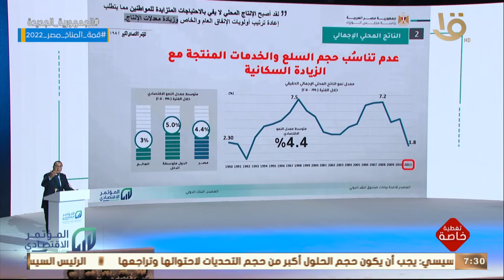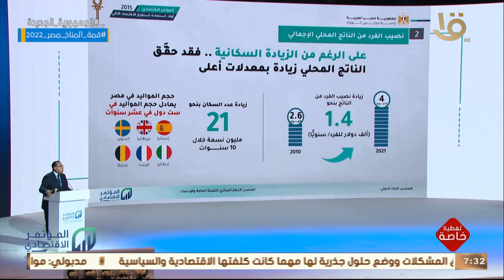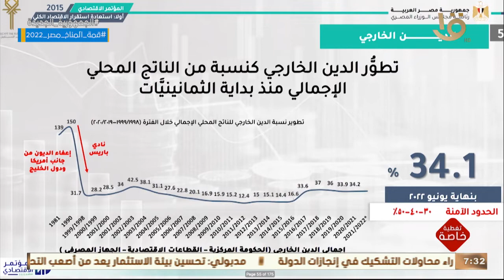د.مصطفى مدبولي يوضح .. كيف استجابت الدولة للتحديات ؟ خلال فعاليات المؤتمر الاقتصادي - مصر 2022